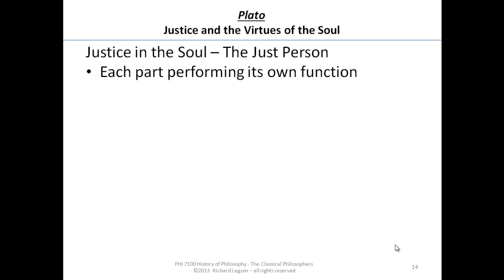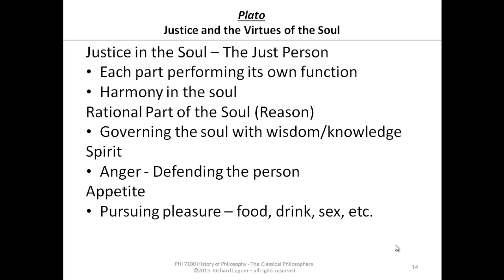07-0-14 Plato's Republic - Morality - Justice in the Individual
07-0-14 Plato's Republic - Morality - Justice in the Individual
Rich Legum's Classical Philosophy Course